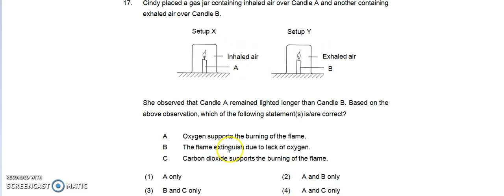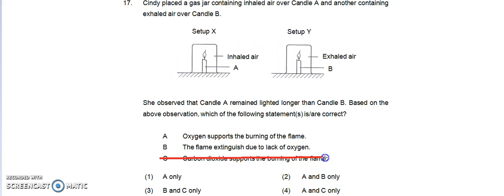Video 228 (System - Life Science)